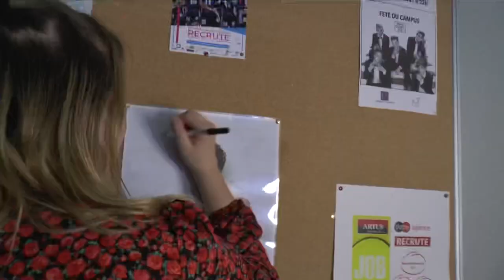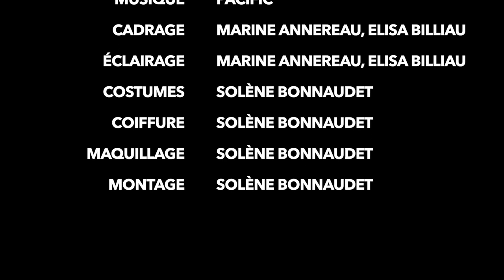Solène - Deeper Love (extrait)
Extrait d'un travail effectué pour un cours d'audiovisuel.

Solène Bonnaudet : "Deeper Love"
Composé par Pacific
Écrit par Solène Bonnaudet
Corrections : Marine Annereau et Elisa Billiau
Produit par Solène Bonnaudet

Production clip : Marine Annereau, Elisa Billiau et Solène Bonnaudet

© Music Video by Solène Bonnaudet 2021